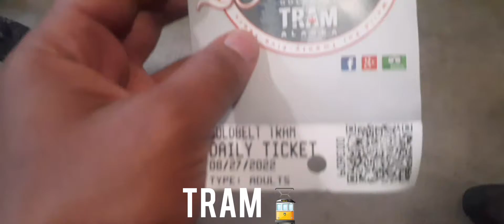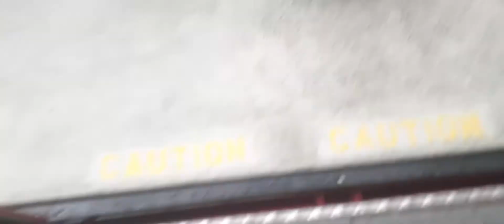Goldbelt Tram Juneau Alaska | Jackson Khan Vlogs